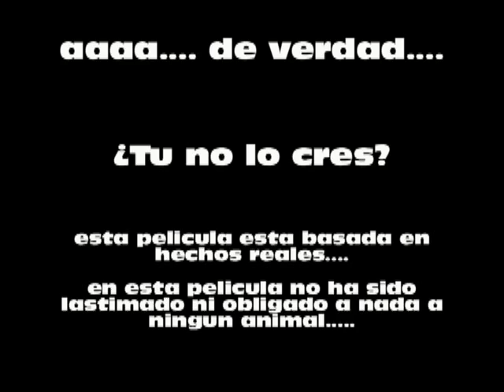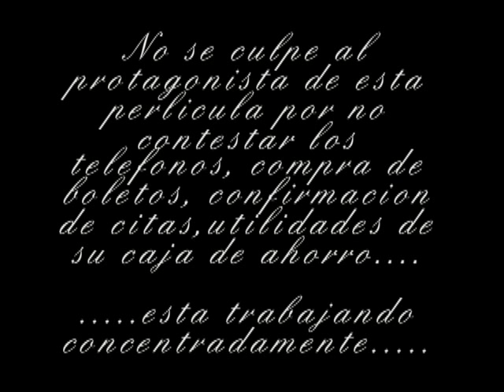TRABAJADOR DORMILON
PARA QUE VEAN A UN TRABAJADOR... RINDIENDO AL 100%... VIDEO CHUSCO